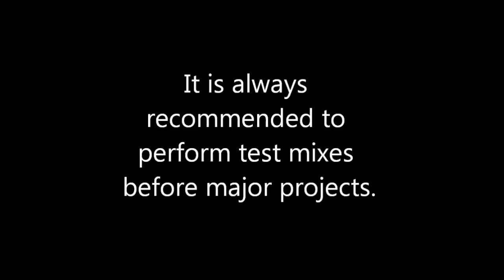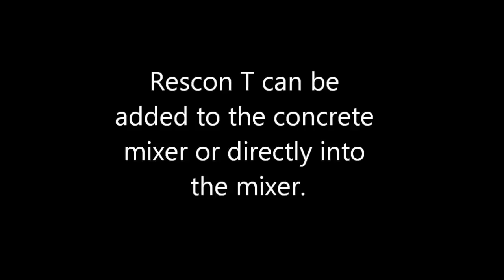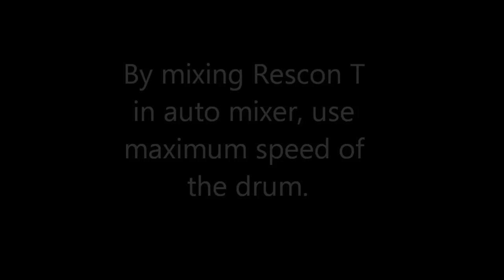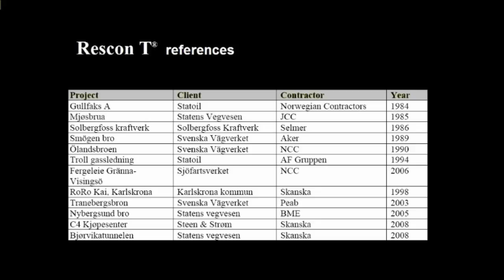Production of underwater concrete, with Rescon T anti washout admixture. (English)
The video shows how underwater concrete is produced with Rescon T anti washout admixture. The concrete is so stable and cohesive that it can be slipped several meters in free water whiteout washout of cement.